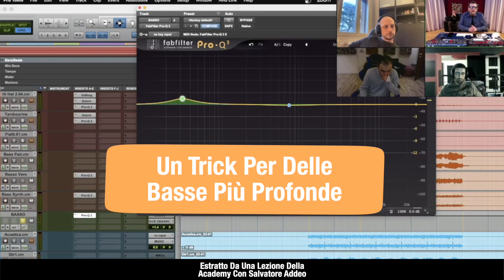Un TRICK per delle BASSE più PROFONDE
Guarda un piccolo estratto di una lezione della nostra Academy di Mix Avanzato a cura di Salvatore Addeo

Clicca il link, si stanno per concludere le iscrizioni alle Academy 24/25, ultimi posti disponibili